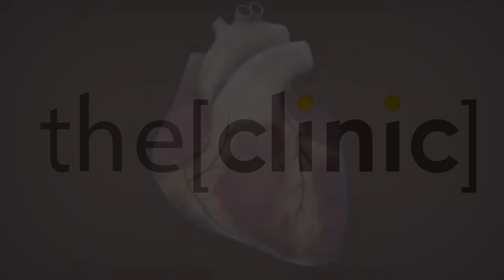Prof Mostafa El Sayed talking about his new book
Doctor Mostafa Elsayed professor of cardiology